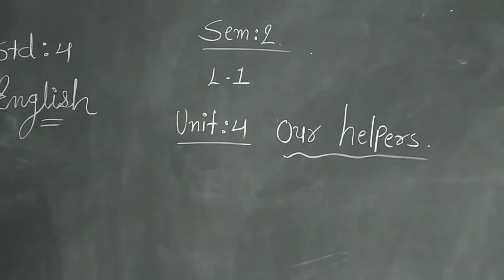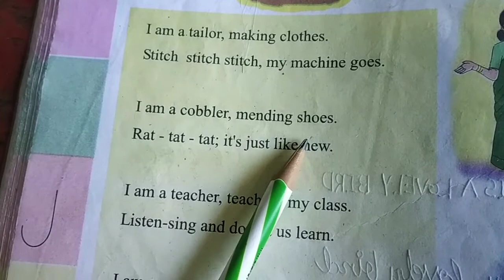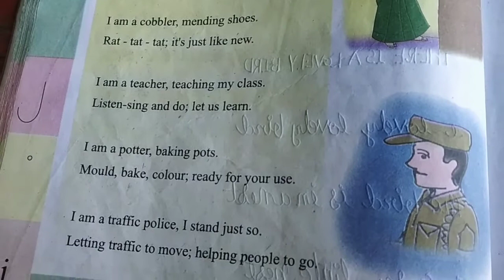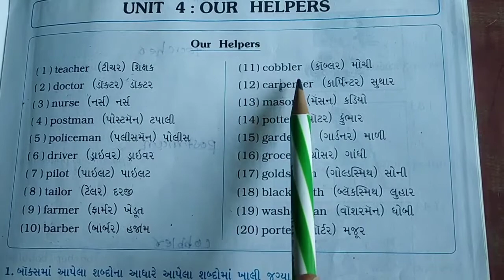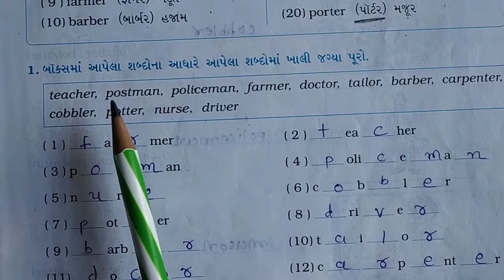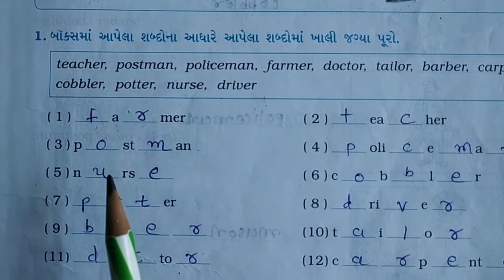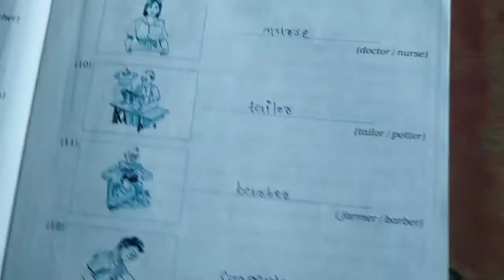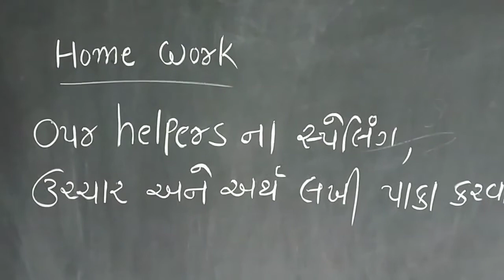ધોરણ-૪,વિષય- અંગ્રેજી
નમસ્કાર,